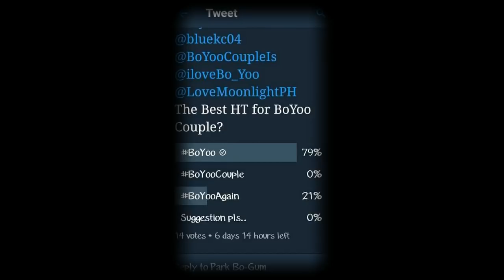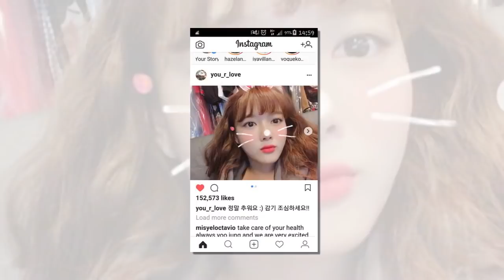PARK BO GUM HI Kim Yoo Jung BOYOOAGAIN ♥️🌹